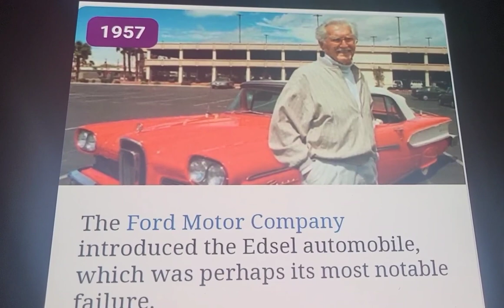Today in History 🤔